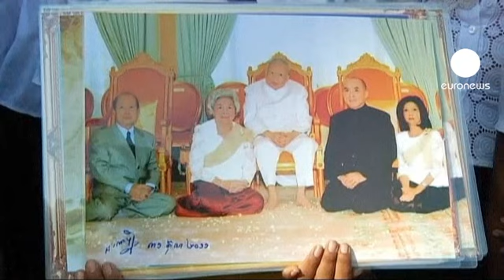Cambodia cremates "King-Father" Sihanouk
The body of Cambodia's former King Norodom Sihanouk has been cremated in the capital Phnom Penh.

Since his death in October he had lain in state. On Friday he was paraded through the capital, and on Monday the pyre was lit by his widow Queen Monique and the son he abdicated for, King Norodom Sihamoni, in 2004.

A number of foreign dignitaries were present to honour the man who became a teenage king in 1941 as world war was raging around his country, including the French prime minister and the brother of the Japanese Crown Prince.

Sihanouk led Cambodia to independence from France in 1953, but in 1970 became a prisoner in his own palace as a coup and then the Khmer Rouge left two million of his people dead. They included five of his own children.

A survivor, he returned to the throne in 1993, and his darker side, past alliances with the Khmer and supression of dissent, have been set aside as the people mourn and praise the man many call their "King-Father". His giant personality meant he retained great influence until the end, and that has been seen in the tens of thousands of Cambodians who have come from all over the country to pay their last respects.